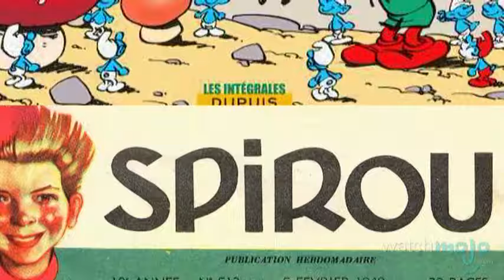The History of The Smurfs